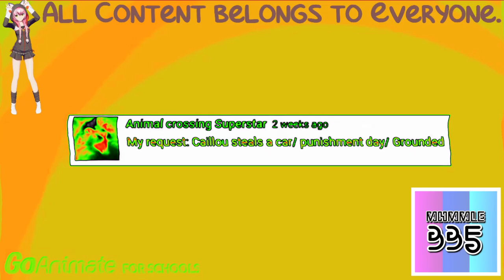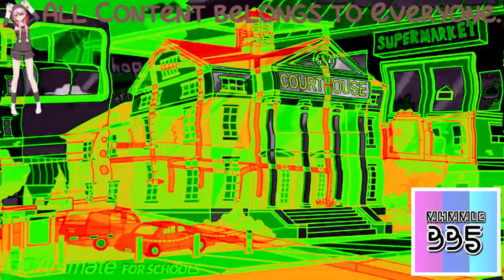(REQUESTED) Caillou Steals a Car/Punishment Day/Grounded in 4ormulator V1